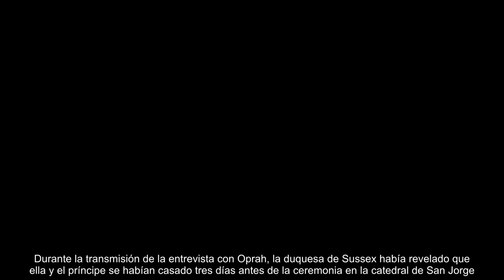🔴TRISTE NOTICIA ! Arzobispo niega haber casado a Meghan y Harry tres días antes de la boda real